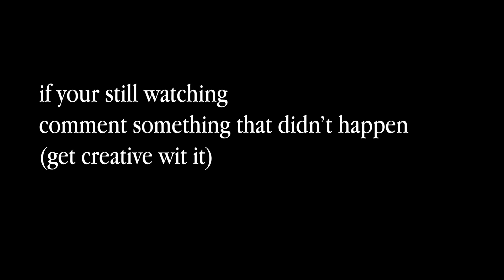Excuses when you miss a basketball shot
it's always something